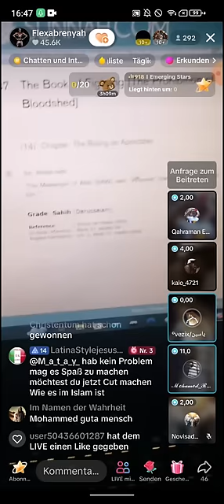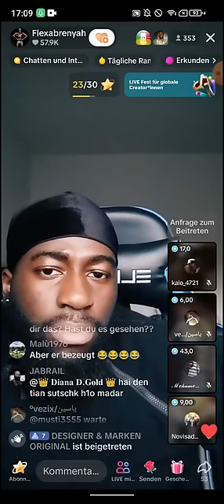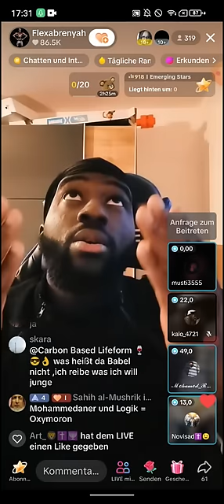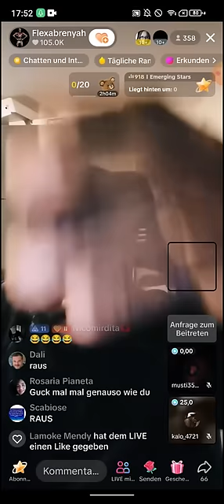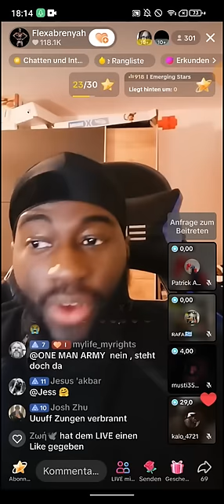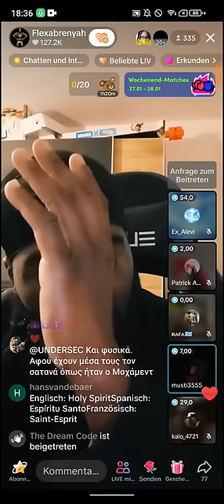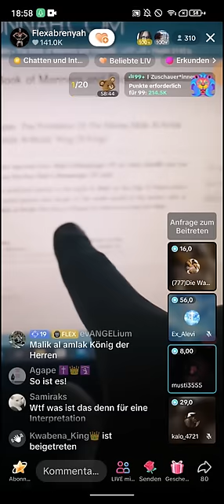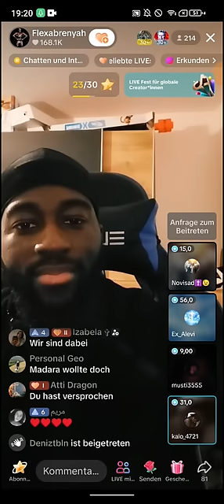Flexabrenyah ❗❗ 27.01 | Ein Moslim ist dank dieser Aufklärung aus dem Islam ausgetreten.